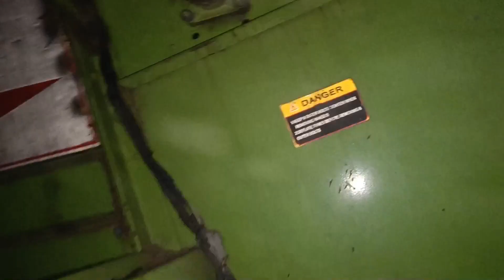आज पूरा काम हो गया । कितनी लागत आई रिपेयर में ।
Combine harvester repair। | Day-4